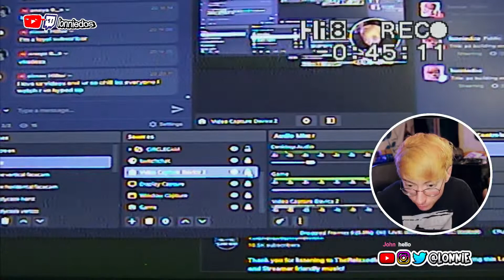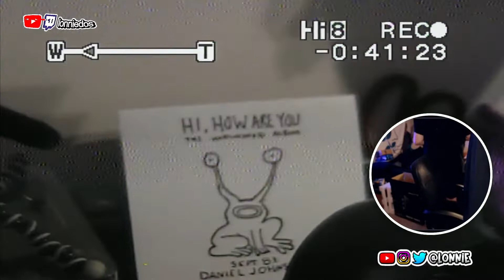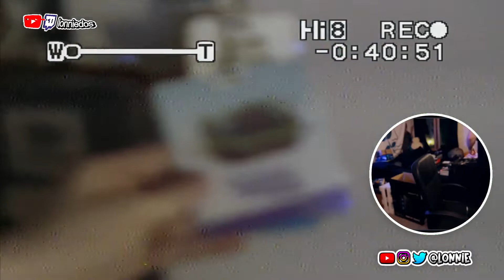Room Tour 2022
Lonniedos room tour 2022, this is where my magic happened !